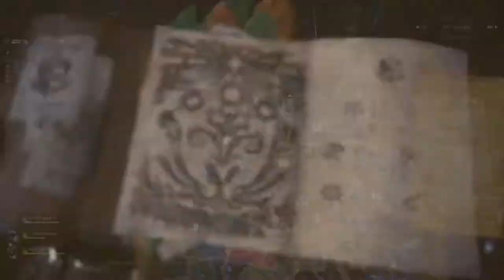⚠👹👾 Monster Hunter World #20 ( Together 💖)